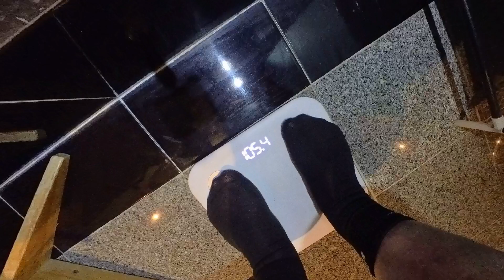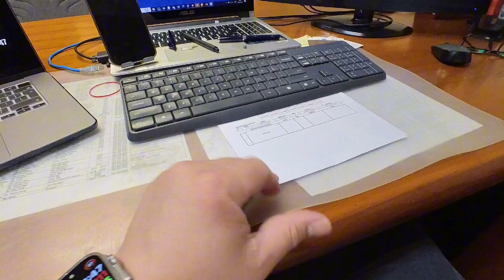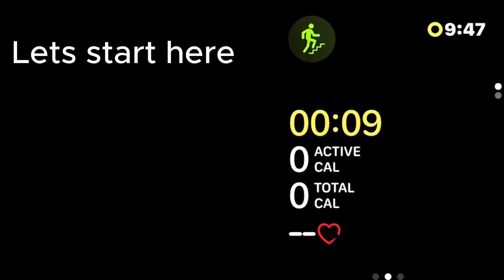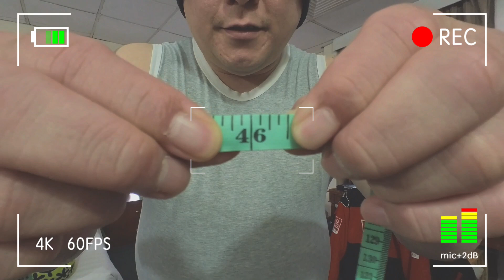No Gym No Problem | Jemnher Vlog 2.0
Pag gusto maraming paraan pero pag ayaw napaka raming dahilan. The only way to reach your goal is to push forward.